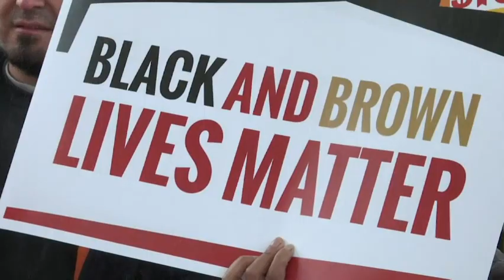Mass. March to Mark Anniversary of MLK's Death